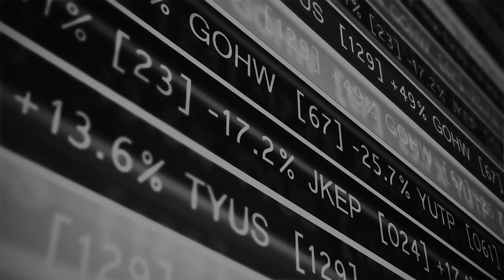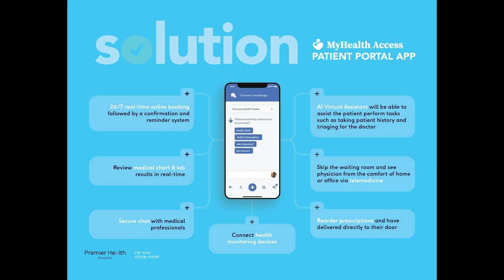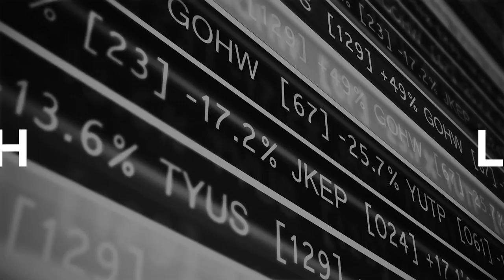STOCKS TO WATCH: PREMIER HEALTH GROUP (CSE:PHGI) (OTCQB:PHGRF)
STOCKS TO WATCH: PREMIER HEALTH GROUP (CSE:PHGI) (OTCQB:PHGRF) - RICH TV LIVE - JANUARY 21, 2020 - When Rich first profiled Premier Health Group Inc. (CSE:PHGI) (OTCQB:PHGRF), the stock was skyrocketing. After just 30 days, PHGI shares were up an astounding 75%. Since then, they’ve plateaued, but this is a company poised to deliver a lot more value in the future.

Today, Rich interviews the Chief Executive Officer of Premier Health Group, Dr. Essam Hamza. Dr. Hamza completed his MD and Family Practice degree at the University of Alberta in 1999. In 2005, he founded HealthVue and grew the business to include four interconnected high-tech clinics serving over 100,000 patients. He also has extensive capital markets experience.

In this video, Rich and Dr. Hamza discuss PHGI’s recent performance, as well as the company’s short- and long-term goals for the future.

Premier Health Group Provides Sustainable Healthcare Solutions
“The inefficiencies with the Canadian healthcare system are costing us billions of dollars,” Dr. Hamza says.

He goes on to explain that the number of doctors remains stagnant, but the number of patients those doctors treat grows bigger and bigger. This, quite clearly, is not a sustainable model.

PHGI’s solutions make the patients the center of the healthcare model, as opposed to the doctors being at the center. Through telecommunication, patients can quickly and affordably book and visit their doctor. This streamlines the healthcare process and frees doctors up to see more patients.

Premier Health Group’s app—MyHealthAccess—is available on both the Google and Apple stores. Through this, the company already has 80,000 registered users. Any one of those users can book a telemedical appointment 24/7.

Dr. Hamza also discusses his company’s recent acquisition of Livecare. Livecare already services more than 500 health practitioner accounts and has enabled 27,000 telemedicine visits.

“Particularly, their focus was on remote communities and Indigenous communities that are underserved,” he says. “We acquired them not only for their telemedicine platform, but also for their connectivity.”

Premier Health is Already Producing Revenue
“Our run-rate for 2019 was about $11.5 million, and for the end of 2020 we’ve projected about $44 million,” Dr, Hamza adds. “We’ve made a lot of acquisitions recently, and that provides a lot of established revenue. But they’re also all synergistic things, which is important.”

The company’s portfolio has been strategically assembled to give Premier Health Group an edge in delivering telemedicine. The technology involved with virtual care goes beyond telecommunication, as it also involves secure file transfers, virtual diagnostics, and prescription delivery.

a community for stocks, news, and trending topics.